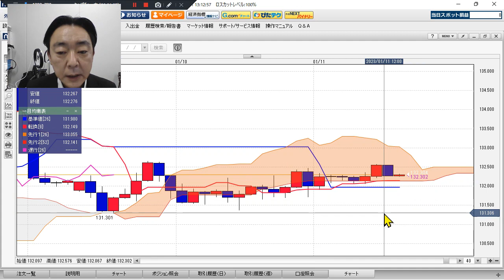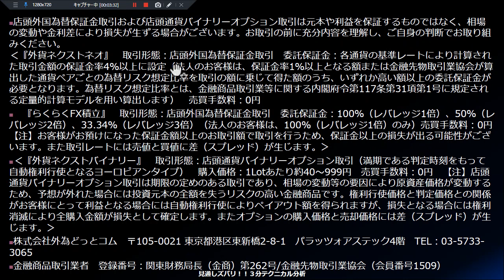ドル/円見通し 「パウエル議長 、タカ派発言期待 、思惑外れる」見通しズバリ！3分テクニカル分析 ロンドン市場の見通し 2023年1月11日